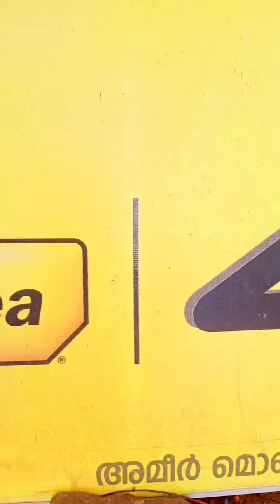സുബൈറിന്റെ മൊബൈൽ സർവീസ് 😂 / Ameer Vibes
mobile service